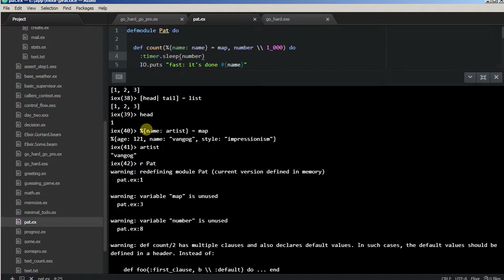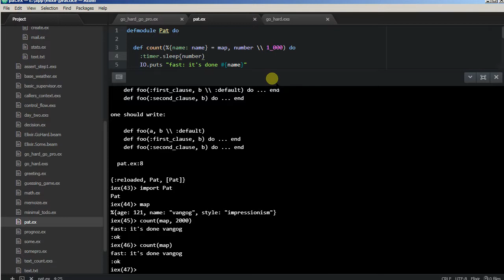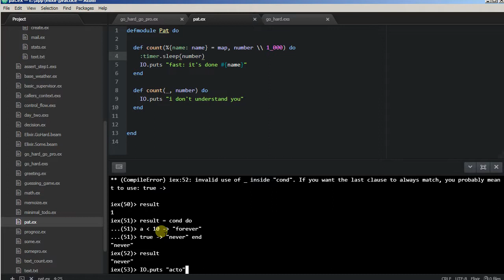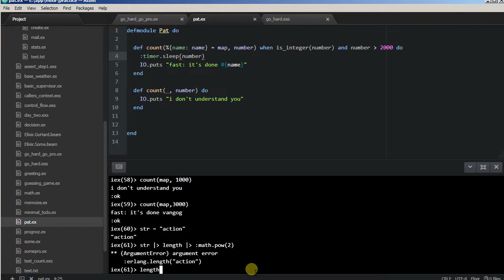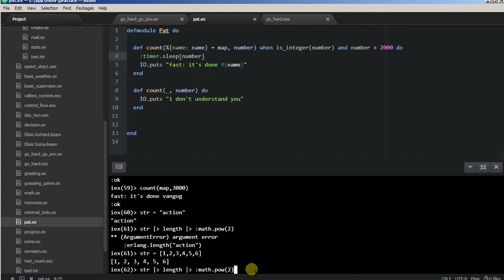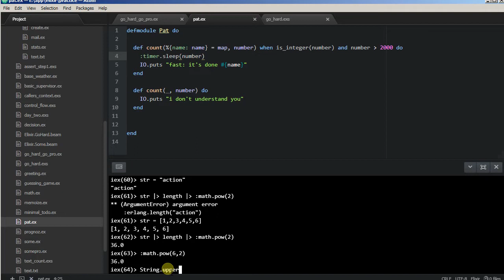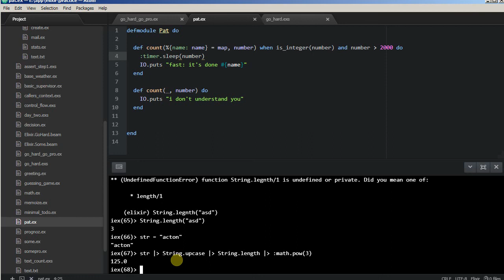Elixir tutorial - 05 map/pattern matching, pipe operator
ставим скорость 2.x